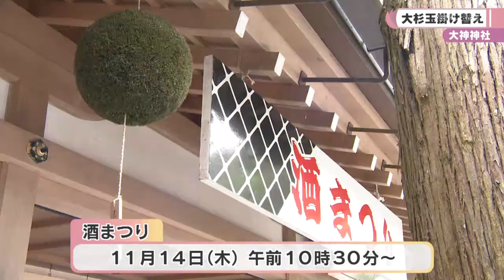おいしい酒ができることを祈って 大神神社 大杉玉掛け替え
2024/11/08
　酒造りが始まる時期を迎え酒の神様を祀っている大神神社では８日、大杉玉の掛け替えが行われました。